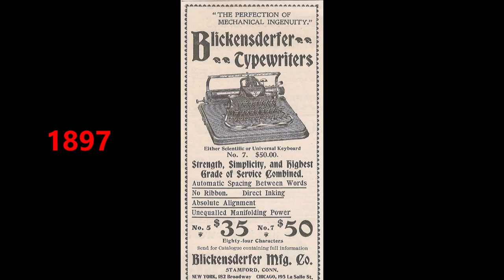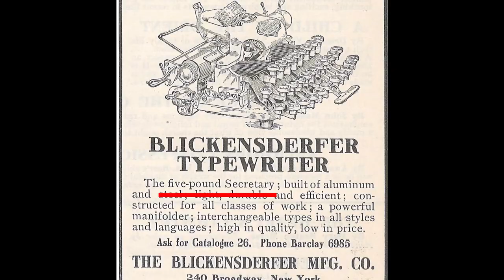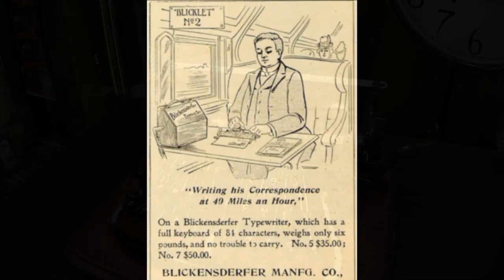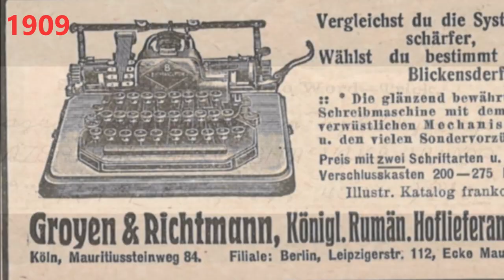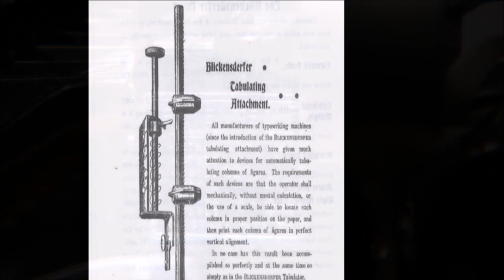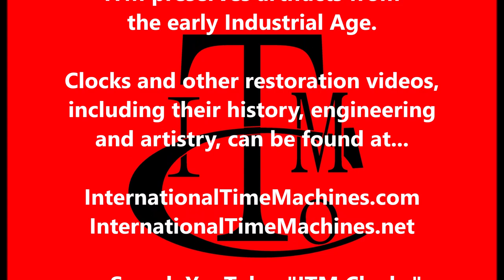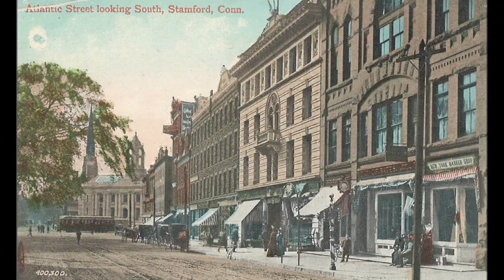Blickensderfer Typewriters of Stamford Connecticut, an ITM Clock video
The history of Blickensderfer Typewriters of Stamford, Connecticut, from 1890s through the 1910s.

George Blickensderfer's innovation in typing had an impact around the world.  With an advanced keyboard to improve typing efficiency, interchangable type wheels and a the world's first electric typewriter, the Blickensderfer typewriter was a huge success in the US and throughout the world!  Portability was unequaled, with this early laptop weighing in at 5 pounds!  'The Blick' as it was known around the world, enabled quality, type-written documents while on-the-go.  The Blick was able to type with different language character sets as well as professional type sets, such as for scientists or pharmacists.  George Blickensderfer also patented the world's first electric typewriter in 1900.
Blickensderfer Typewriters enjoyed three decades of global success, but sadly, the company never recovered from the death of George Blickensderfer in 1917, and the factory closed in 1919.
But, Stamford continues to thrive less than an hour from Manhattan, as a global center for finance with a booming downtown nightlife and a scenic New England waterfront! AND, a rich history of innovation in the early Industrial Revolution!